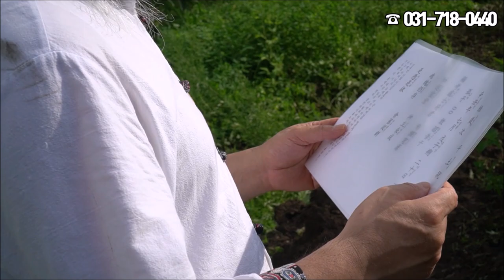[묘지 파묘] 명당이라 확신 했던 선친묘 파묘해 보니 세상에 어찌 이럴 수가... (관 뚜껑을 열어보고 경악한 가족들)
묘지이장 산소이장 수맥풍수지리 파묘 산소 이장 시에는 수맥 등을 잘 따져 봐야 하는데,영상을 통해서 조상묘 관리 방법이나 조상묘지 이장방법 묘지조성 등을 집중적으로 알아 보도록 하겠습니다
 역술37년경력,200여회 방송 출연 보은도사는 실력과 경륜을 통해 정성과 성의를 담아 명쾌한 상담을 해 드립니다(예약 필수)